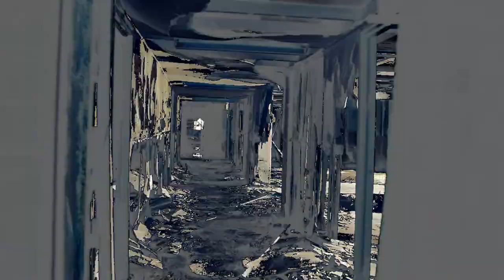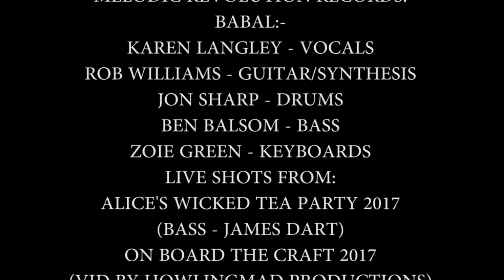BABAL - AMANDA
FROM BABAL'S 4TH ALBUM "THE CIRCLE OF CONFUSION OF TONGUES" ON MELODIC REVOLUTION RECORDS - RELEASED 18 APRIL 2018. PRE- RELEASE ORDERS OF THE ALBUM ON LIMITED EDITION NUMBERED VINYL, CD OR DIGITAL ON 20 MARCH 2018 FROM

BABAL ARE:
KAREN LANGLEY - VOCALS
ROB WILLIAMS - GUITAR/SYNTHESIS
JON SHARP - DRUMS
Guest Musicians:
ZOIE GREEN - KEYBOARDS
BEN BALSOM - BASS

LIVE FOOTAGE FROM :
ALICE'S WICKED TEA PARTY 2017
(JAMES DART - BASS)
ON BOARD THE CRAFT 2017
(FILMED BY HOWLINGMAD PRODUCTIONS)
VIDEO COMPILATION AND DIRECTION - KAREN LANGLEY
COPYRIGHT LANGLEY/WILLIAMS 2018